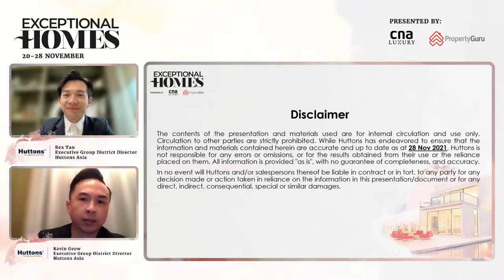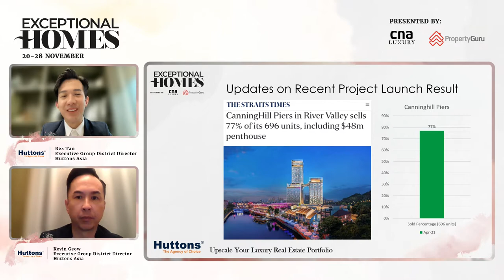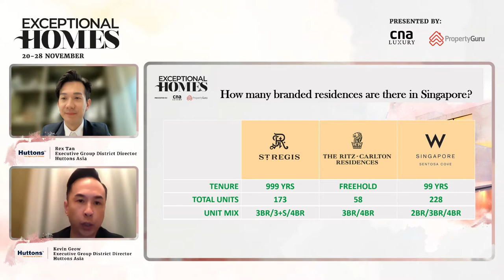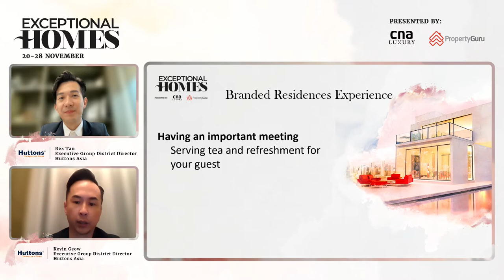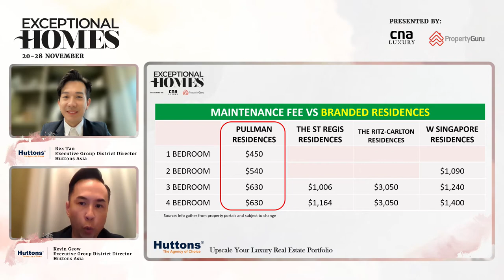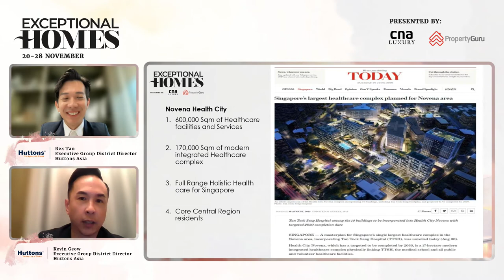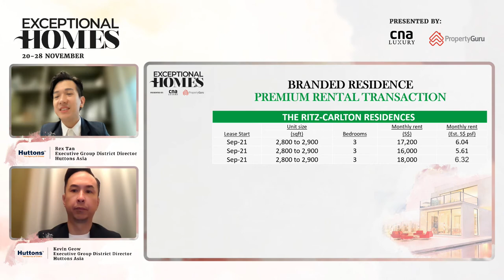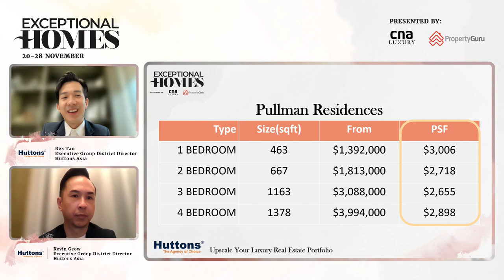Exceptional Homes | Upscale your Luxury Real Estate Portfolio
Upscale Your Luxury Real Estate Portfolio by Kevin Geow & Rex Tan, Executive Group District Directors

The luxury segment has been abuzz in Singapore and sales have surged with the Ultra-high-net-worth individuals (UHNWIs) scooping up large floor plate units in CCR projects. Singapore is widely regarded as a safe haven in times of uncertainty and continues to attract foreign buyers from China, Malaysia, India, Indonesia and USA.

One Bernam is a mixed-use development with a total of 351 residential units with 1 to 3-bedroom & penthouse options, and two storeys of commercial and retail space. The 35-storey building grants you great views of the city’s finest sights - setting out to be the new beacons of prominence.